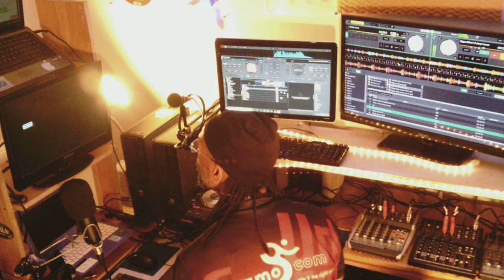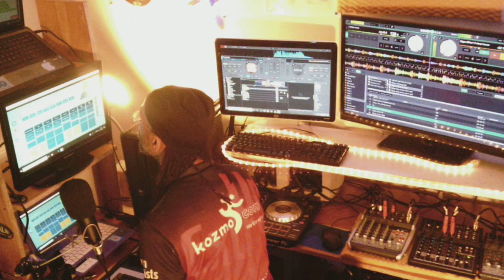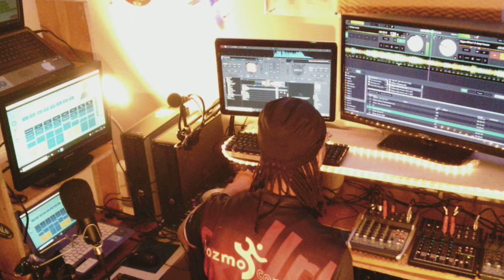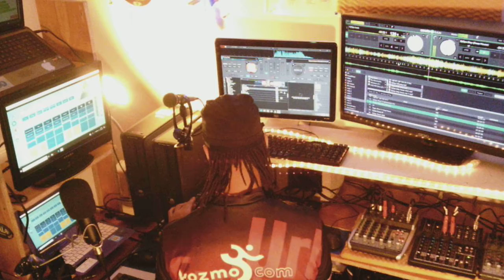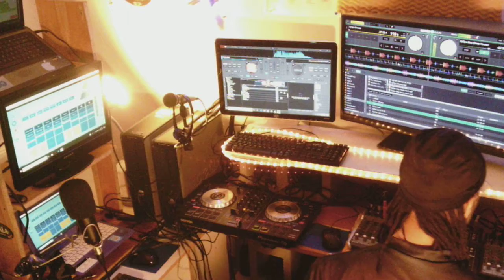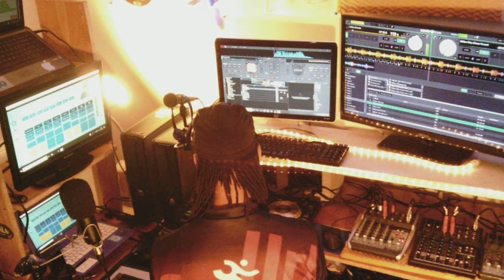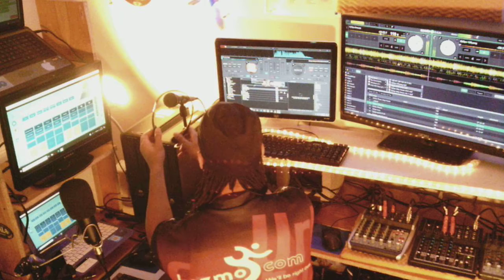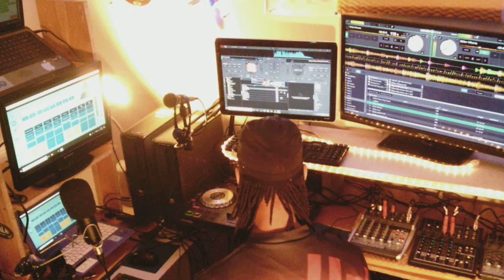DjGps house mix 2020 pt2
sound cloud house tracks mix 2020